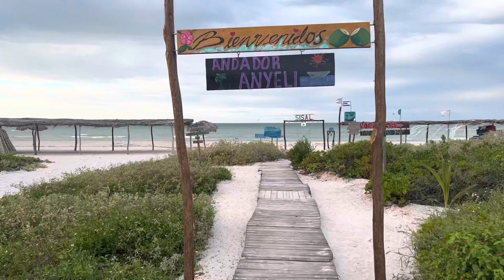Encontré una playa que es un paraíso, Sisal, Yucatán, México.